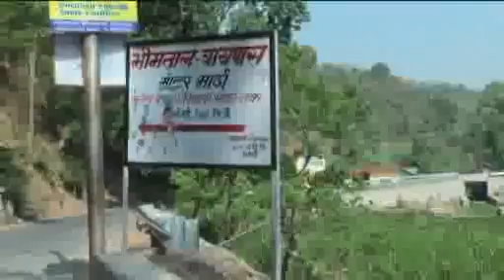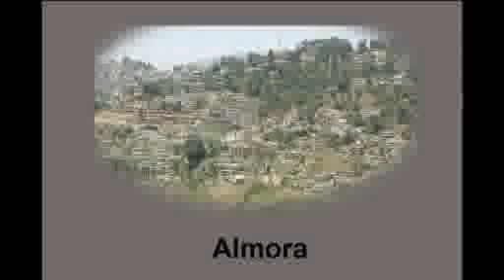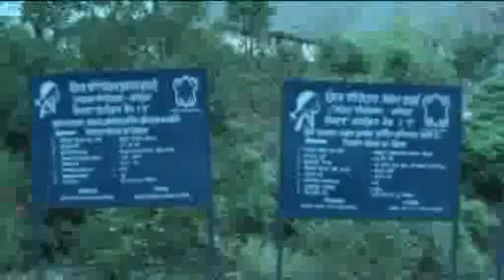Baljuri - Part 1 of 7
it is expedation